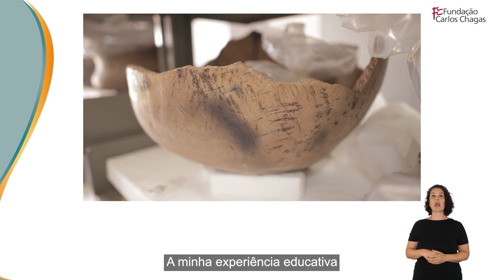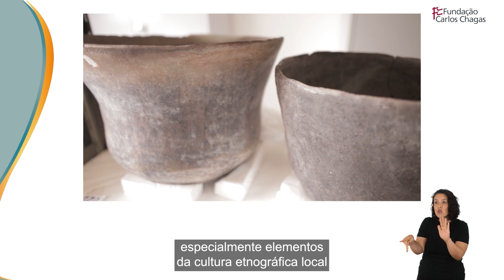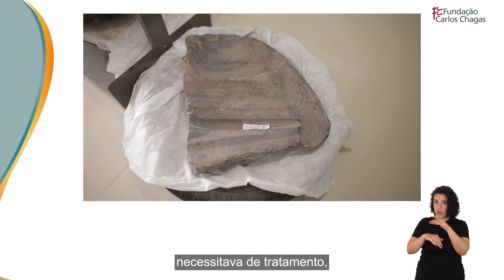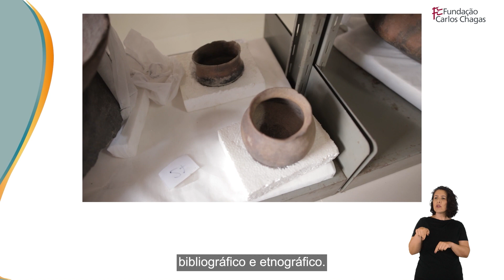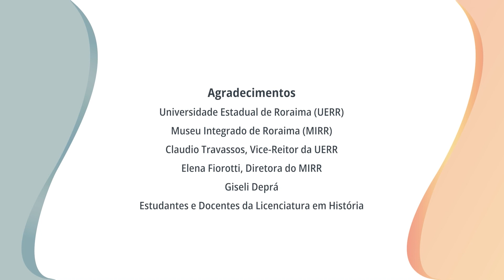História e memória: o Museu Integrado de Roraima como espaço de ensino e aprendizagem – PPRMM 2023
A preservação da memória local e o uso de espaços não formais de ensino são abordados na experiência História e memória: O Museu Integrado de Roraima (MIRR) como espaço de ensino e aprendizagem. As atividades foram realizadas no curso de Licenciatura em História da Universidade Estadual de Roraima (UERR), sob coordenação da professora Giseli Deprá. O trabalho com acervos bibliográficos, etnográficos e arqueológicos é uma forma de fortalecer o entendimento e as práticas pedagógicas com “diferentes formas de criar, manifestar, expandir e influenciar no contexto social e escolar”, como aponta Giseli.